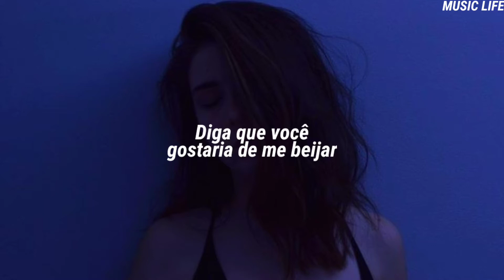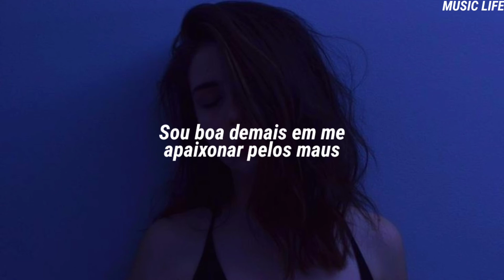Tate McRae - Bad Ones (Tradução)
Espero que tenha gostado, não se esqueçam de curtir, e se inscrever, além de ativar as notificações para não perder nenhum vídeo.
Se tiver alguma sugestão de música que você queria que eu traduza, deixa aqui nos comentários para mim. ;)

TODOS OS CRÉDITOS SOBRE EDIÇÃO E LEGENDA: Music Life

Caro artista: Se você quiser que eu remova algo que você possui, apenas me mande no YouTube. Não temos intenção de infringir direitos de autoria.

Lyrics:
You say that you've been missing me
Every single time we're not together
And I know that I've been gone from everything
But I needed that
Say you wish that you would kiss me
It comes out of nowhere, whenever
But I'm kinda sick and tired, you're so selfish
Say that I'm not coming back to you

But wait, don't leave
Hate that it's so easy for you
Wait, I can't see
Try to walk away

I keep fallin' for the bad ones (Bad ones)
The always make me sad ones (Sad ones)
Tryin' hard to hold my ground
But it always ties me down
Yeah, the bad ones
Way too good at fallin' for the bad ones

You're really good at tricking me
Makin' me believe I'm not enough
And I'm always so confident
'Til you come and trip me up
Why you so caught up with fixing me?
You know that's something that I really hate
You're the only thing about me that should change
You're my one mistake, hmm

(Bad, bad, bad, bad, bad, bad, bad)